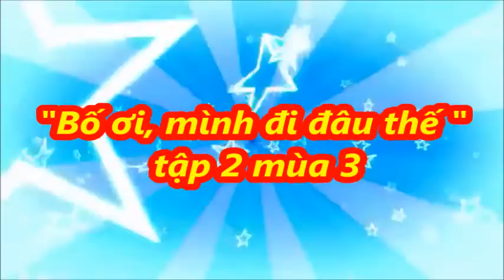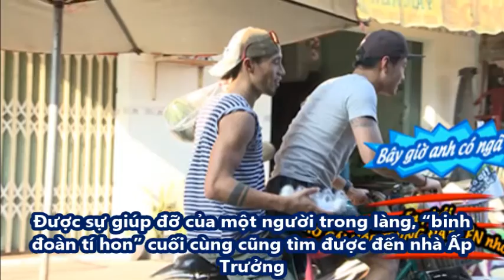"Bố ơi, mình đi đâu thế?" - Tập 2 | Mùa 3 - [Tin Tức 24h]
"Bố ơi, mình đi đâu thế?" - Tập 2 | Mùa 3